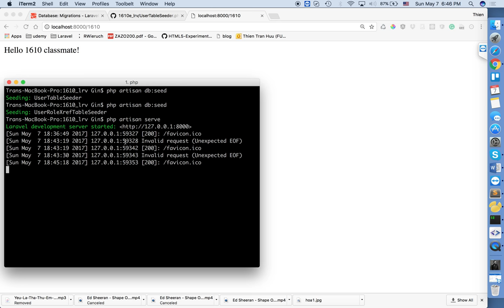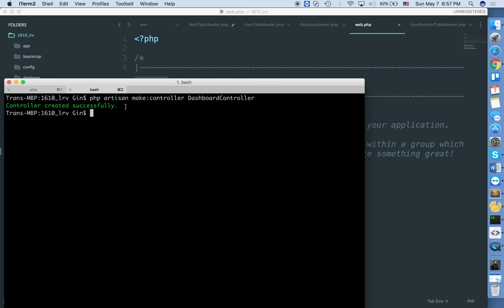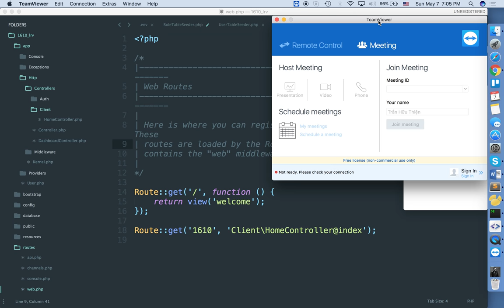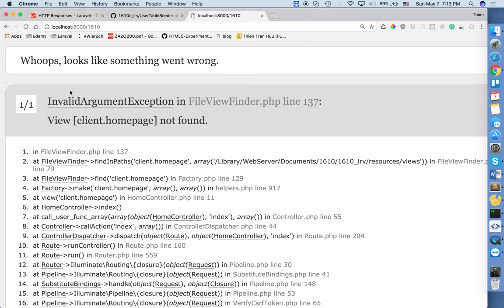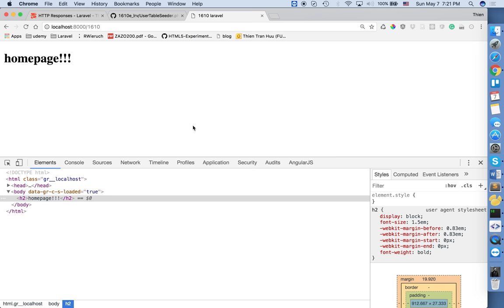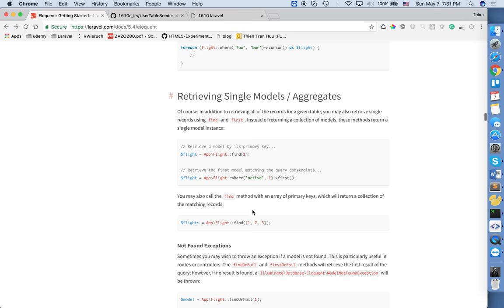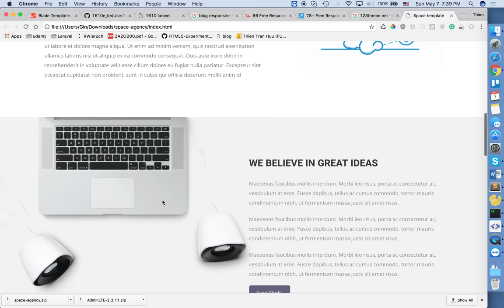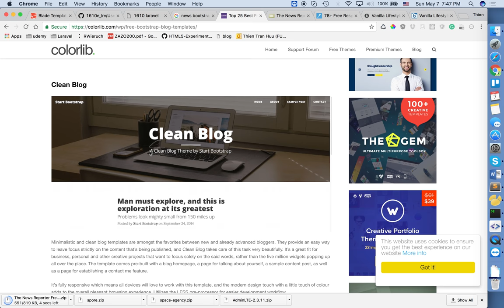1610 07-05-2017 laravel route - mvc basic